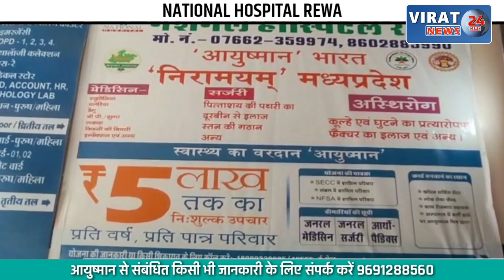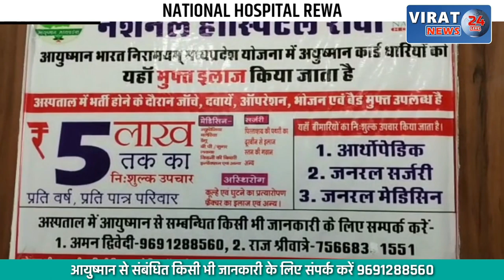🔻रीवा- शासकीय जमीन में बने PM आवास से लोगों को किया गया बेदखल; चला प्रशासन का बुलडोजर !